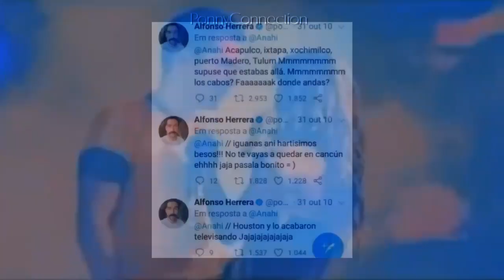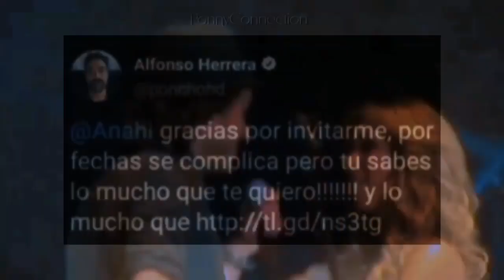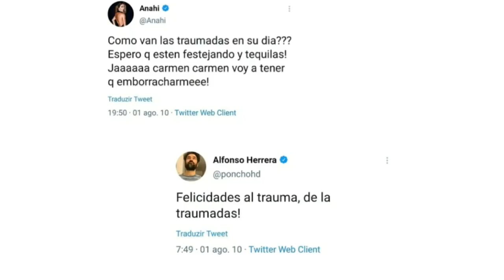Anahi y Alfonso Once upon a time trailer